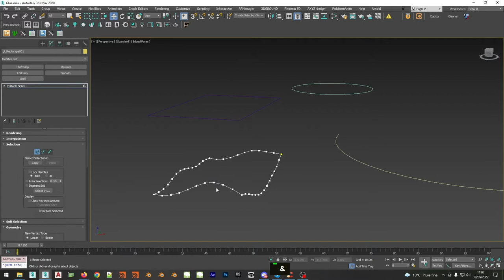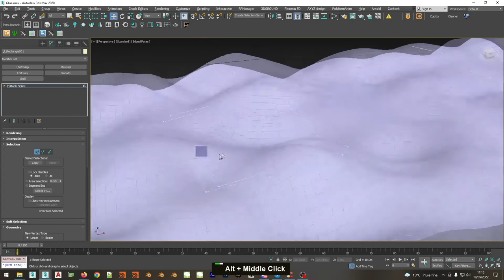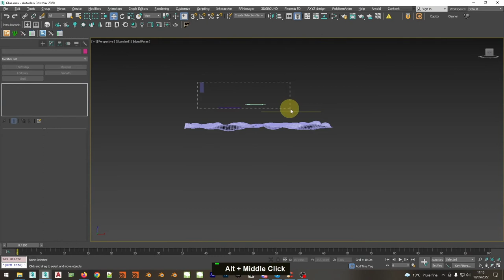How to project a spline onto a surface with iToo Glue 3ds Max Archviz Quick Tips Series